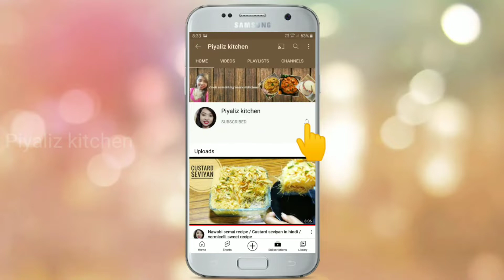10 मिनट में बनाइए बच्चों के टिफिन वाली पास्ता || 10 minute Egg Pasta Recipe || Pasta Recipe In Hindi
Simple Egg Pasta Recipe || Pasta Recipe In Hindi